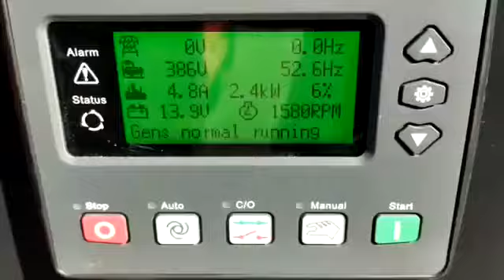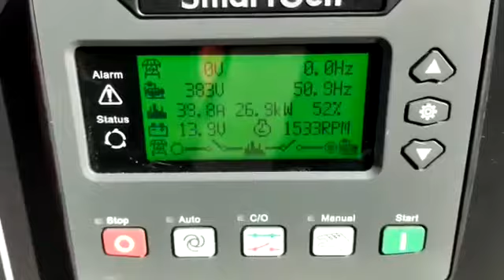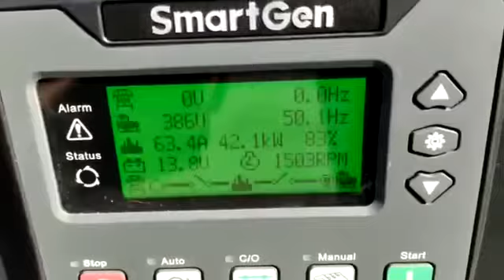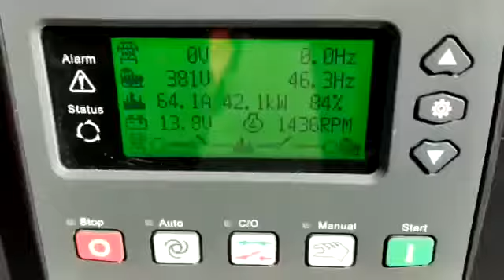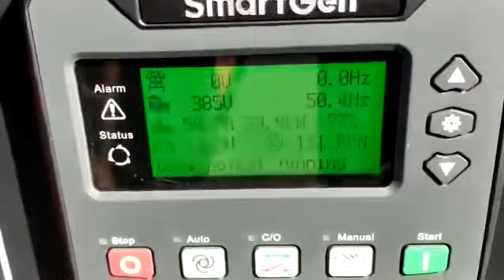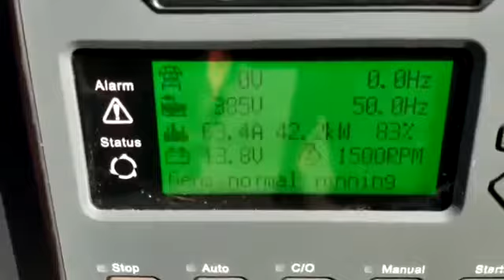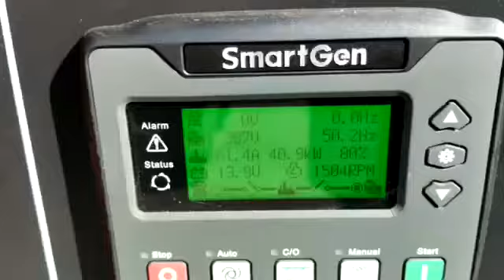Pengetesan genset silent 50 kva for bpk Ridwan Sidoarjo tgl 27 Juli 2021